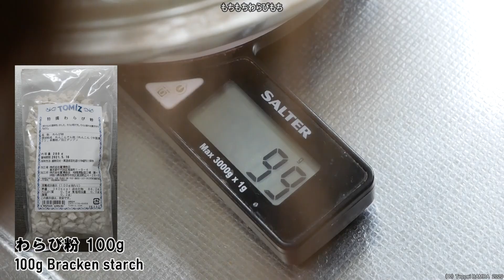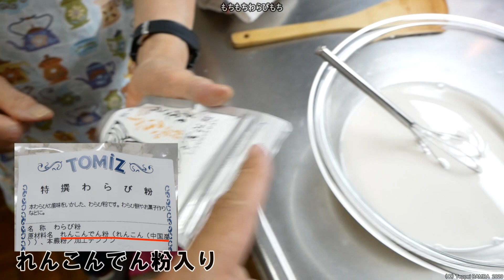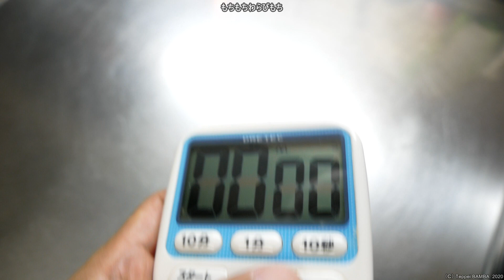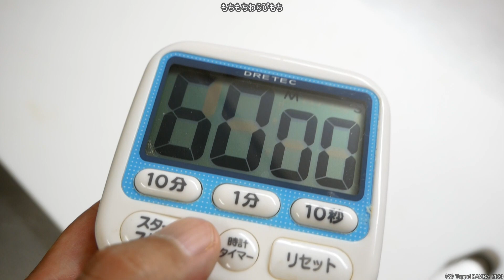わらび餅レシピ【わらび粉】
【材料】↓玉子豆腐型（中敷きあり）12×7.5×4.5cm①わらび粉100g②砂糖100g③水400ml
※特撰わらび粉

【作り方】
①わらび粉・砂糖・水を混ぜて溶かす
②鍋で混ぜながら加熱。大きな塊になったら消火
③玉子豆腐型に鍋の中身を入れ、手で表面を平らにならしラップで密着させてフタ
④氷水で玉子豆腐型の生地のあら熱をとる
⑤冷蔵庫で2時間冷やしてから型から取り出し切り分ける

調理…ゆい・監修…よっちゃん・カメラ…哲平

【関連動画】

◆使用カメラ
◆使用マイク
◆使用照明

注：この記事のリンクを経由してアマゾンで製品を購入すると、ばん飯チャンネルとアマゾンとのアフィリエイト契約により、ばん飯チャンネルが一定割合の利益を得ます。